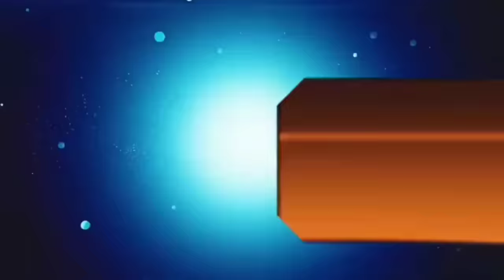आज 11 अक्टूबर 2024 झारखंड की ताजा खबर ।। Today Jharkhand News, Jharkhand Breaking News Hemant Soren